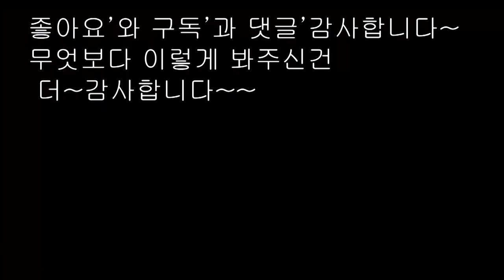울퉁불퉁미니핫도그/아이를위한간식/어른도넘좋아요~[상어이모]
어린이를 위한 간식으로 미니한 핫도그를 만들어 봤어요
가능한한 따라하기쉬운 방법으로 했으니
도전!! 해보세요~~상어이모~